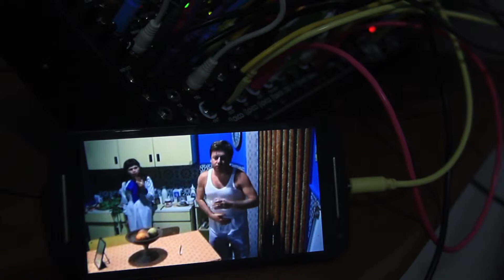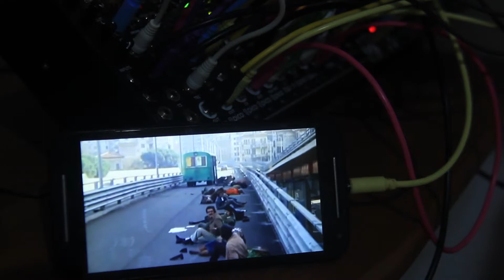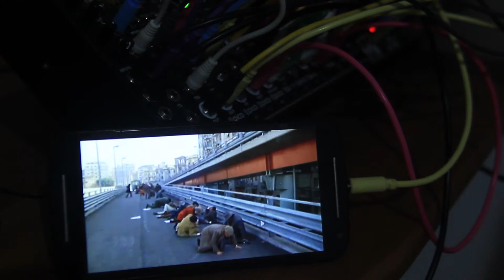La Sveglia Di Fantozzi - Fantozzi awakening (Ambient/ Dark/ Tech Cover) live eurorack modular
Live dub tech ambient Session using La sveglia di Fantozzi (fantozzi awakening) feeded into an Eurorack Modular Erica Synths Pico System II + Blue Lantern Sir Mix Alot , Disting mk4 , Black Hole dsp. Recorded directly into the line in of a canon d600 with magic lantern.